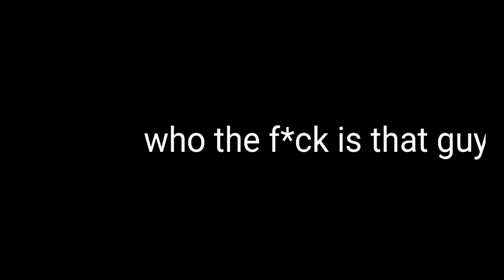The Return: The Mystery That Changed Crypto Forever